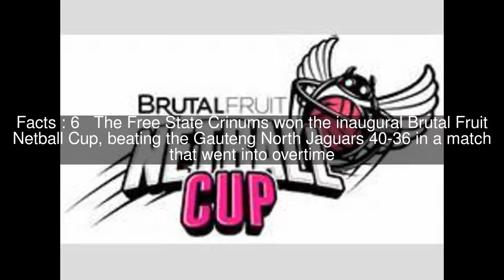Brutal Fruit Netball Cup Top #8 Facts